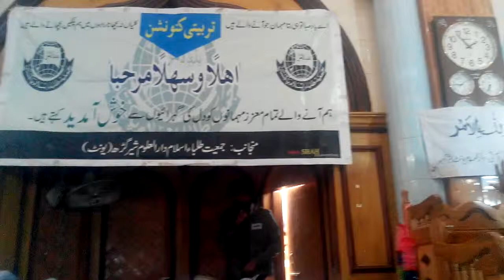Mardan Shergarh Madrasa 6 Qazi Fazl Ullah Video Pashto Bayan Pakistan KPK قاضی فضل اللہ